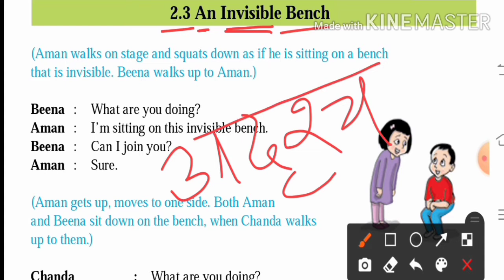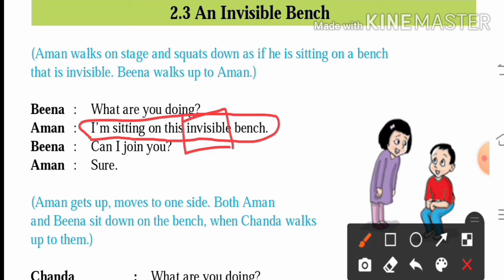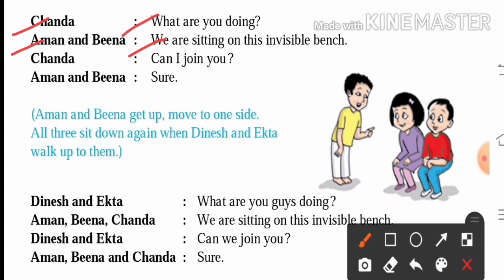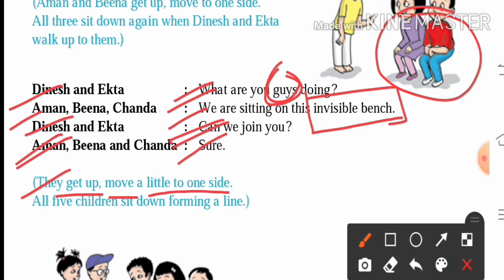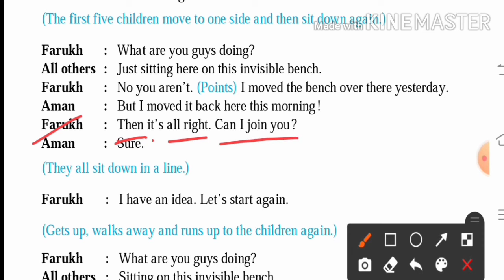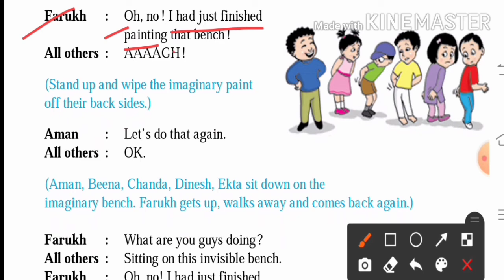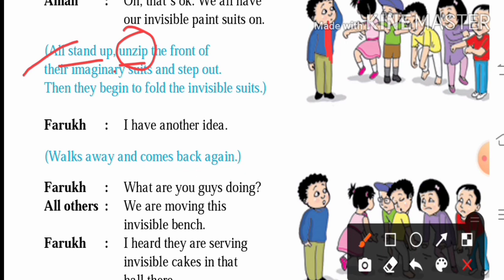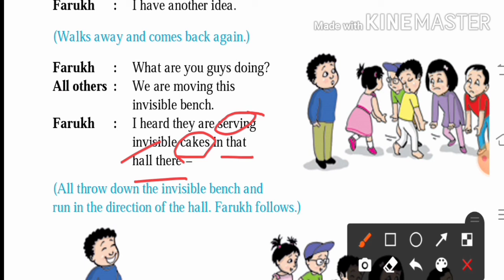std:6 th 2.3 An Invisible Bench